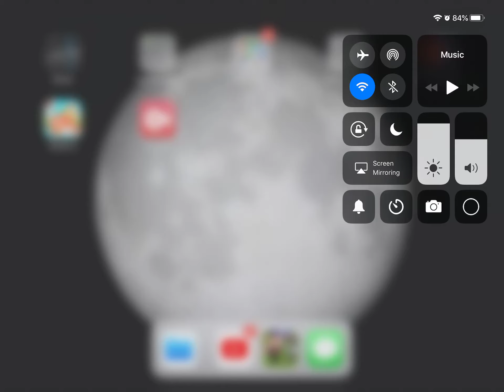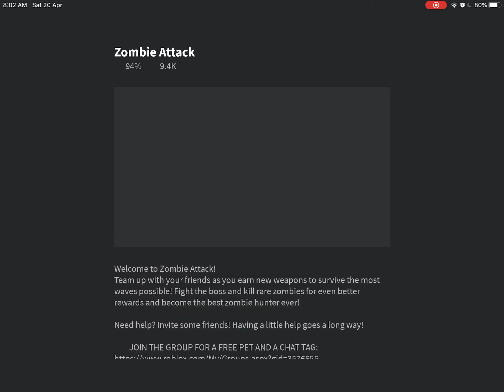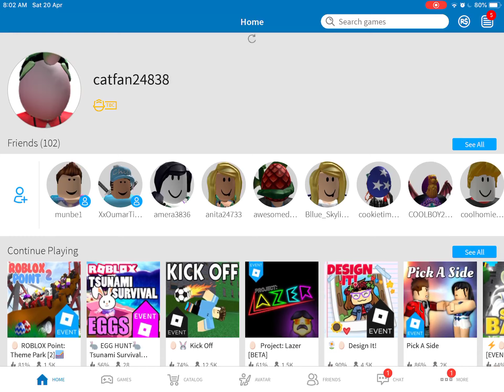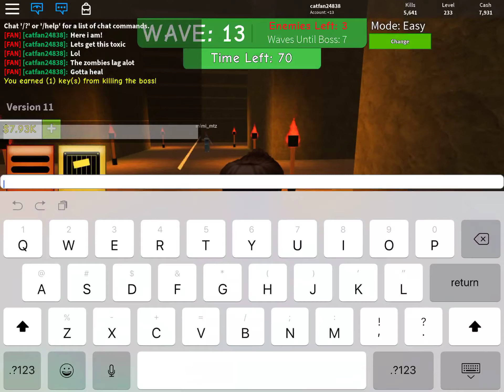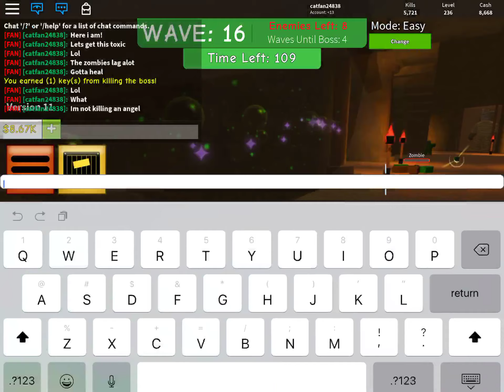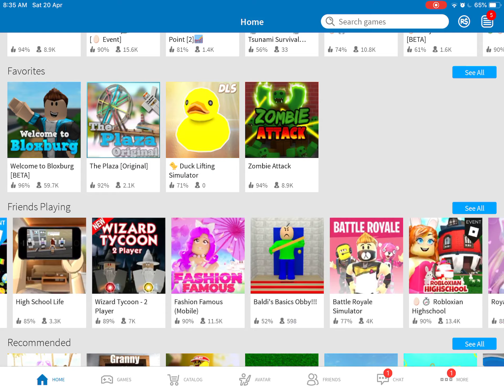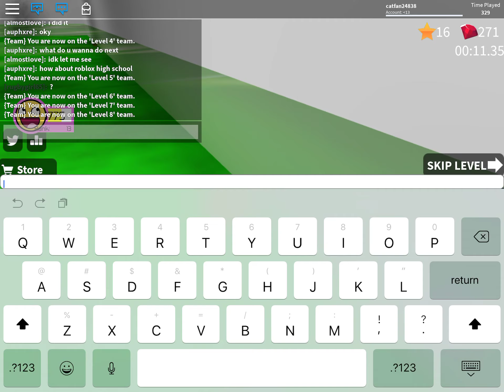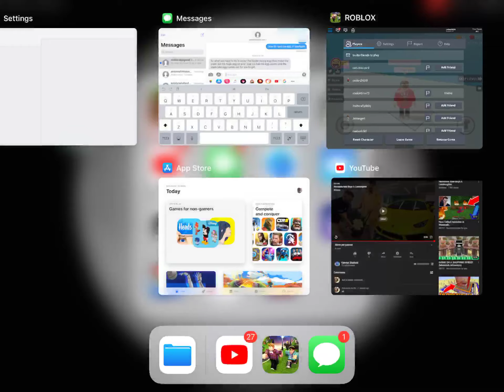Zombie attack like again and again? (1 HOUR)... |roblox